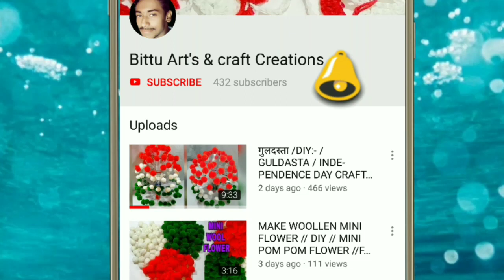DIY DOLL DECORATION FROM FOAM SHEET/HOW TO DECORATE BEAUTIFUL DOLL/DOLL DECORATION IDEA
hello friends welcome to my chennal bittu art's craft creations in this video i will show you how to decorate a beautiful dall from foam sheet.